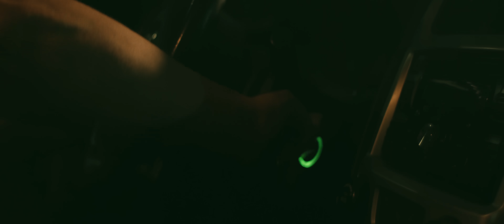MARENNA - Had Enough [Official Video] 4K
MARENNA presents "HAD ENOUGH"

Marenna is:

Rod Marenna - Vocals
Bife - Bass
Arthur Schavinski - Drums
Luks Diesel - Keyboards
Mauro Caldart - Guitar  (Special Guest)

Directed and Edited by Johnny Brando
Location and Production Assistant: Thiago Caurio - Black Stork Studios
Concept by Rod Marenna, Luks Diesel and Johnny Brando

Lyrics by Rod Marenna & Arthur Appel

Produced by Mauro Caldart
Co-Produced by Jonas Godoy

Mixed & Mastered by Jonas Godoy
(Linha Sonora Studios - Caxias do Sul-RS - Brazil)

Vocal Lines Produced and Recorded by Arthur Appel at Broken Glass Studios (Mobile Unity)

LYRICS:

Wake up, there’s a chance of rebirth inside
There’s a million words that remain unsaid
I need to be heard, I need to be healed
I need you to know, to know the way I feel
There’s no way to hide it

With everything I did you never had enough
I know you think that I have been wrong
And I made you look like a fool
Every single tear, I had to suck them up
Baby it’s time to give it up, I’m moving on

Wake up, second chances don’t come so easy
I am not who you want me to be, now I can break free
I want to be heard, I want to be healed
I want you to know, to know the way I feel, I feel

I need you to know, the way I feel

I won’t cry for love again
Try to understand I ain’t gonna make the same mistakes